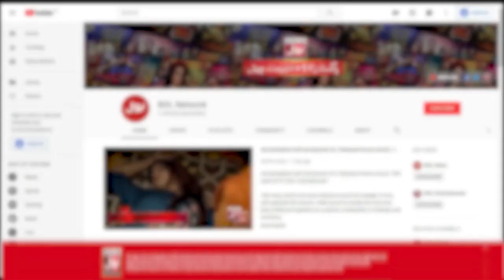Usama Ka 8 Saal Ki Umer Mein Nikkah Hua? | Abdullah Javed | Sharahbil Siddiqui | Mathira Show | BOL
Usama Ka 8 Saal Ki Umer Mein Nikkah Hua? | Abdullah Javed | Sharahbil Siddiqui | Mathira Show | BOL  Entertainment